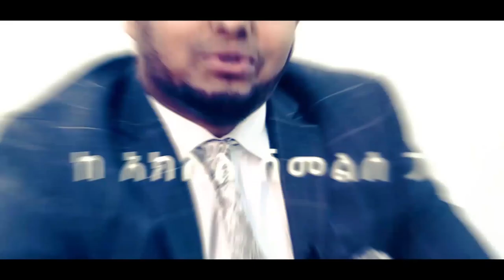እስከ አሁን ከተነሱት ከዚህ በኃላ የሚነሱት ሀሰተኛ ነብያት ይከፋሉ !!ከነብይ ጥላሁን ፀጋዬ ጋር የተደረገ ድንቅ ቃለምልልስ ክፍል አንድ